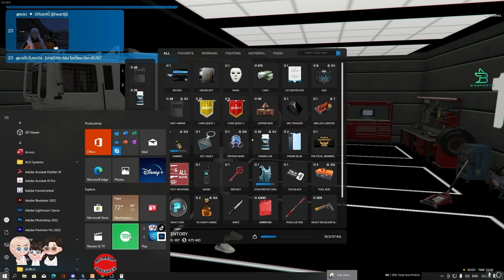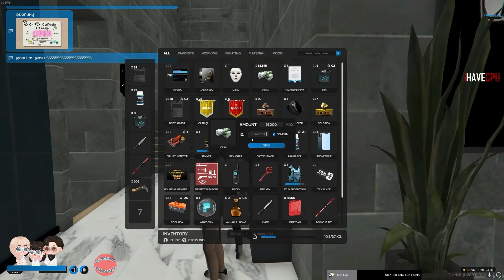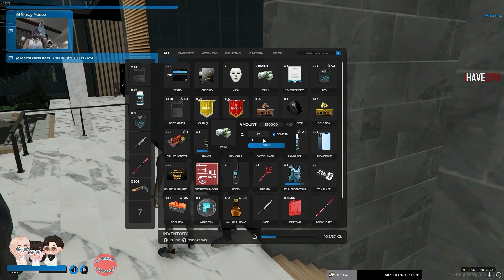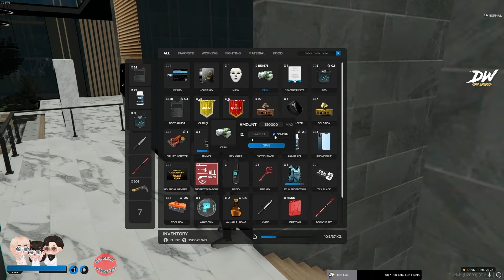เมื่อดุกดุ๋ยมาหาเมลเบิ้ลที่บ้านรอซื้อของโดนเช็ดเรื่องเงินปีศาจดุกไม่มีอีกต่อไป | GTA V